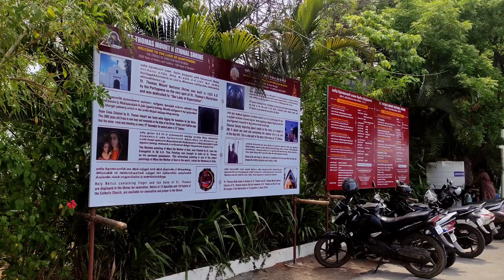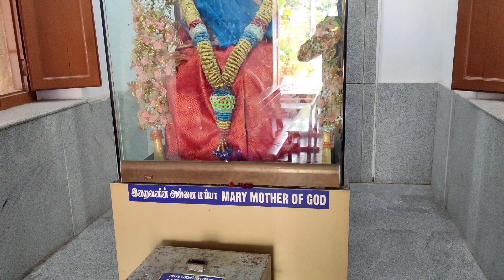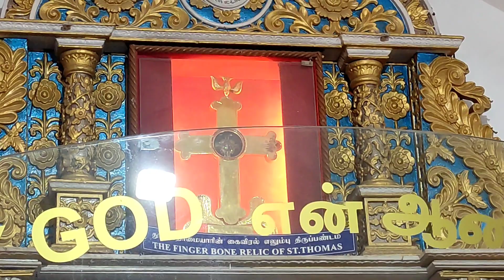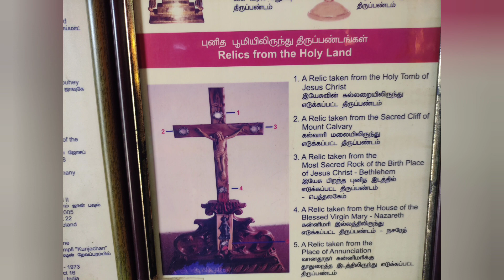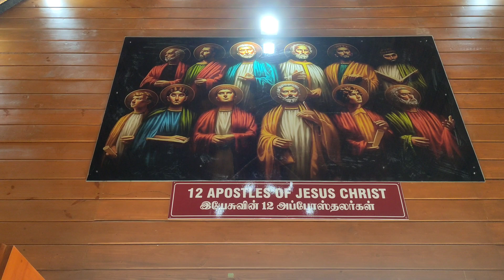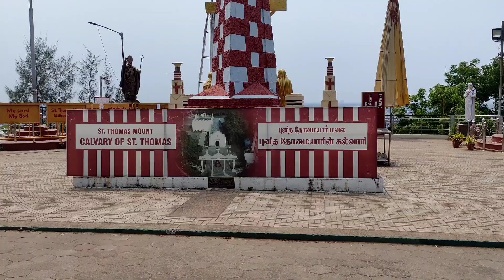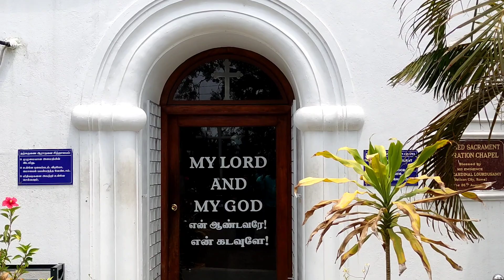St.Thomas mount Church / புனித தோமையார் திருத்தலம் பரங்கிமலை / Punitha thomaiyar malai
Punitha thomaiyar history in tamil
Punitha thomaiyar varalaru
Punitha thomaiyar malai
St.Thomas mount Church
St.Thomas mount
St.thomas church
Parangimalai பரங்கிமலை2022
புனித தோமையார் திருத்தலம் 2022

In this video we explore about St.Thomas Mount chennai | st thomas mount complete history explained in tamil, showing st. thomas bone and church
st thomas mount 2000 years history | st thomas mount chennai | st thomas mount history in tamil.

One fine morning I visited St.Thomas Mount. It was really an Amazon place many were doing their morning workout in the hill.

It was breezy morning and nice climate. even I can listen birds humming.

The Church is located on top of the hill. The was built in the memory of St.Thomas was one among the 12 Apostles. He visited India for preaching about Jesus and his grece.

st.Thomas stayed at little mount in chennai and visit st.thomas mount daily for his prayers. someone killed St.Thomas who is against him.

In the memory of St.Thomas the church has been built.
definitely everyone like this place.your mind will get relaxed if you visit this place in early morning. peaceful place.

      ✝️🙏 JESUS VERSES 🙏✝️